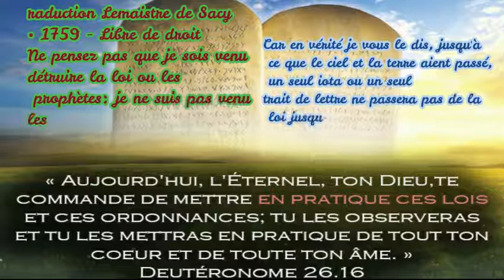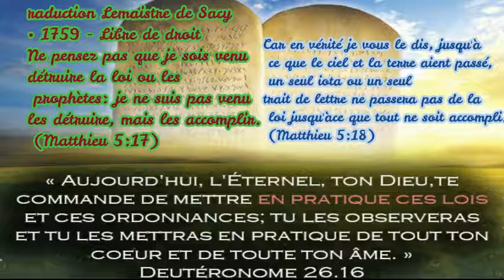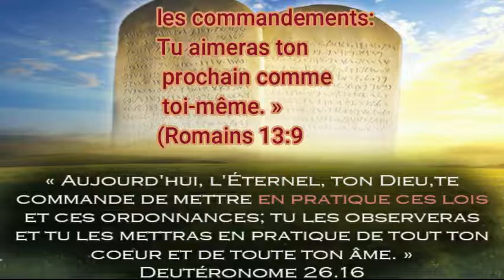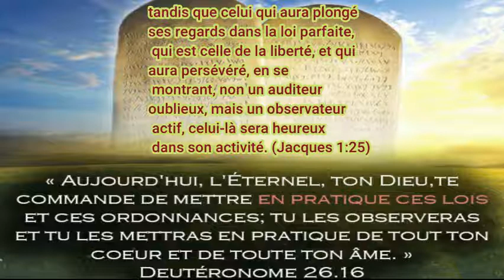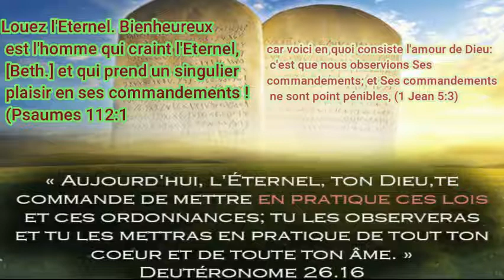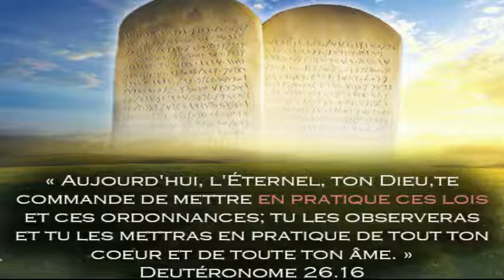loi liberté la suite